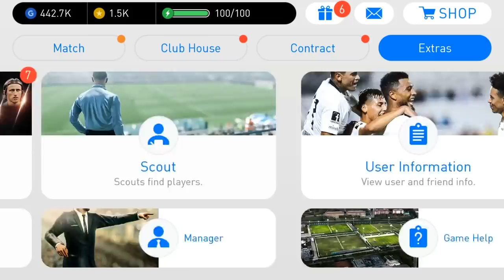Event Complition Rewards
Want to get Unlimited Coins and Gp? 💯